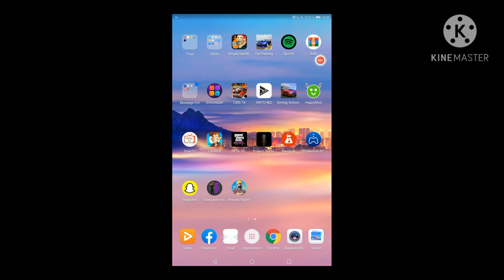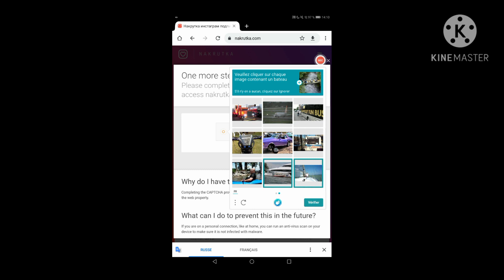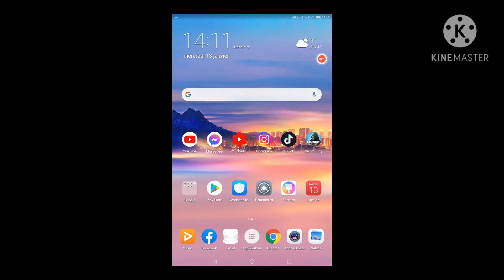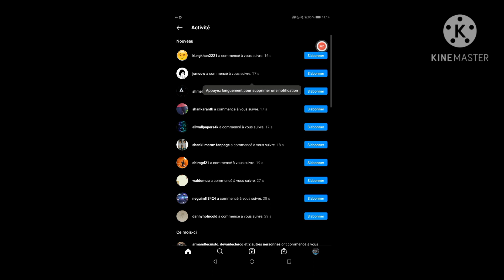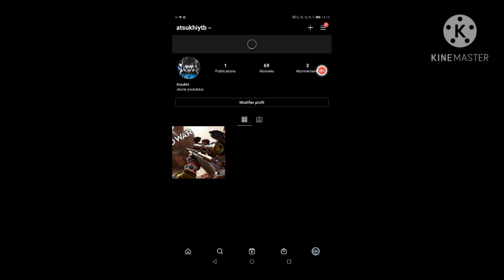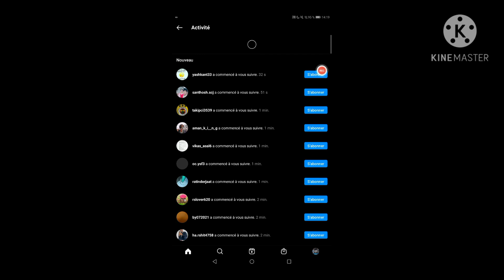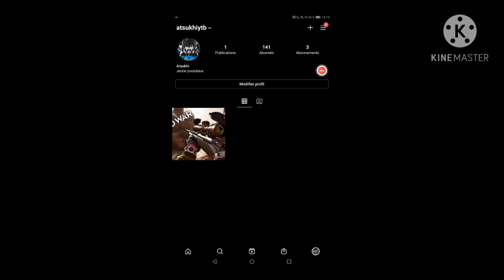TUTO COMMENT AVOIR PLEIN D'ABONNE ET LIKES SUR INSTAGRAM EN 2021 GRATUITEMENT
Dans cette vidéo je vous montre COMMENT AVOIR PLEIN D'ABONNÉS ET LIKES SUR INSTAGRAM GRATUITS EN 2021 NO FAKE